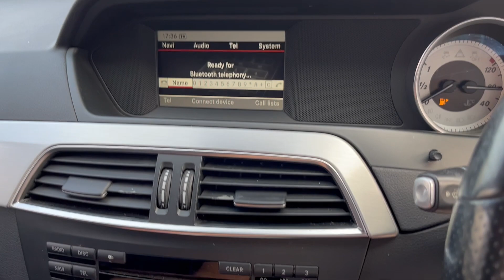Mercedes-Benz C Class 2.1 C250 CDI BlueEfficiency AMG Sport Plus G-Tronic+ Euro 5 2dr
Please view for Price and Pictures…..ALL WEATHER INDOOR SHOWROOM VIEWING, Drive Away Today. ONE Previous Owner with service History, Unmarked ALLOY Wheels, Half leather Seats, Remote Central Locking, Electric Windows, Electric Mirrors, FULL HPI CLEAR CERTIFICATE, Any inspection welcome, CAN BE VIEWED INSIDE so can be fully inspected in any weather. Open 7 days. We offer full dealer facilities including Finance, Part Exchange and Extended Warranty. Please call for viewing 9am to 6pm (we may be able to accommodate other times) Located in Sutton Coldfield Near Birmingham, Easy to Find. We work on Very HIGH & FAST turnover, so our cars are PRICED LOW, DEBIT, CREDIT CARDS ACCEPTED, READY TO DRIVE AWAY TODAY. Try us first. APR From 11.9% Subject to underwriting. We do work with most third party finance company’s and are fully approved with ZUTO, CAR FINANCE 24/7, FIRST RESPONSE, QUICK CAR FINANCE ETC….We can arrange 5 day drive away insurance subject to status. Post Code B76 9QN. Please call to check this vehicle is still available and to arrange a viewing.